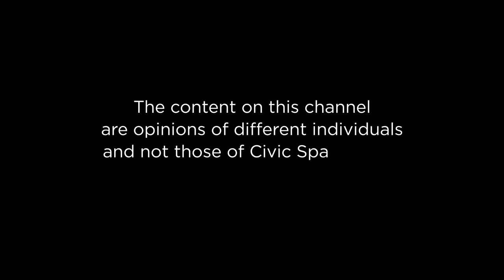Life jounery & impact of Girl Up Initiative Uganda.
Monica Amoding hosts Nyiraguhabwa Monica - Executive Director - Girl Up Initiative Uganda as she narrates her life Journey & impact of Girl Up Initiative Uganda.